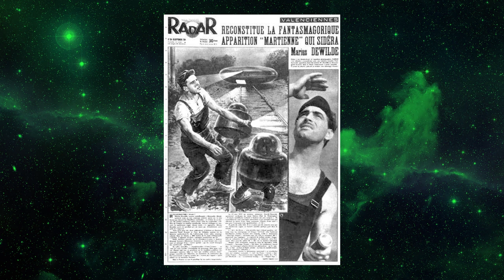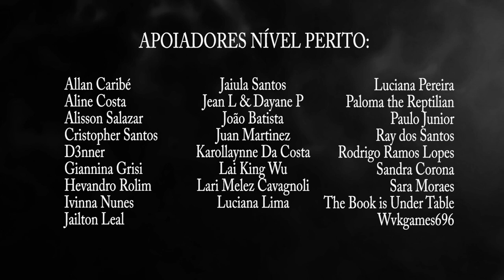CASO MARIUS DEWILDE - CONTATO EM QUAROUBLE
Marius Dewilde, caso Quarouble, história completa, contato com aliens, objeto de fora da terra, tudo sobre, o qeu aconteceu, FreakTV, Ufologia